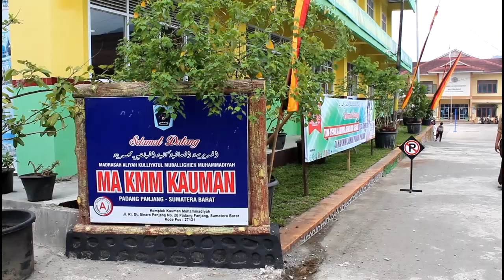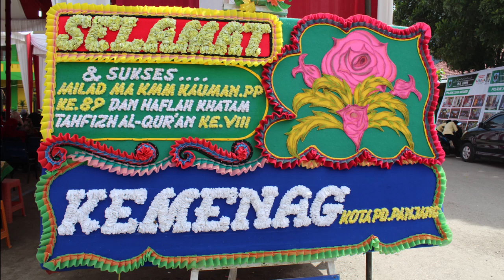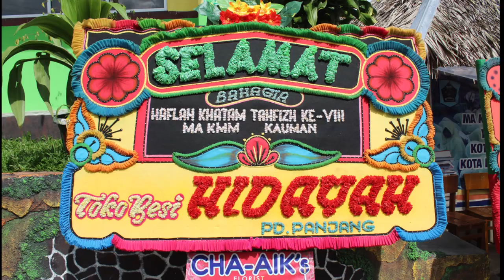Bikin Baper : I Love U Umi